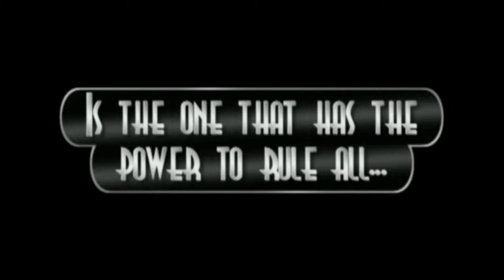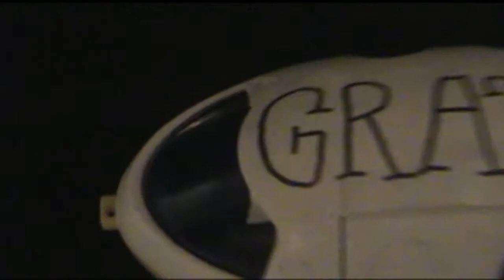Figurmation the Movie, Part 3 of 19 - The Americans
The Natives battle The Conquerers, while The Americans prepare their invasion.